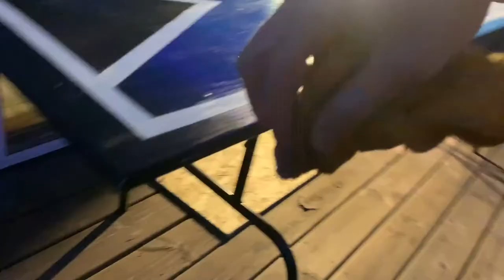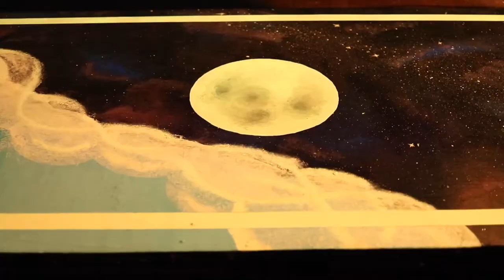Ocean Galaxy Beer Pong Table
Repainted a free beer pong table I got last summer.

Song is the Imanbek remix of Roses by Saint Jhn